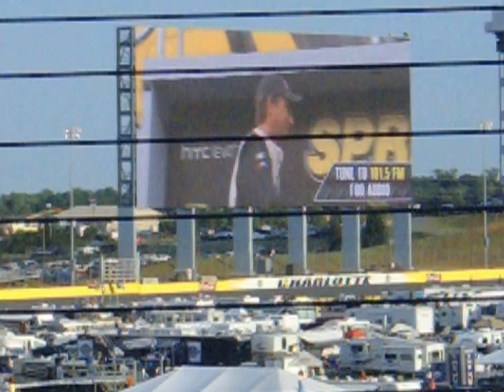NASCAR All-Star Race Driver Intros At Charlotte Motor Speedway, Concord,NC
NASCAR All-Star Race Driver Intros (Sprint Show Down) At Charlotte Motor Speedway, Concord,NC